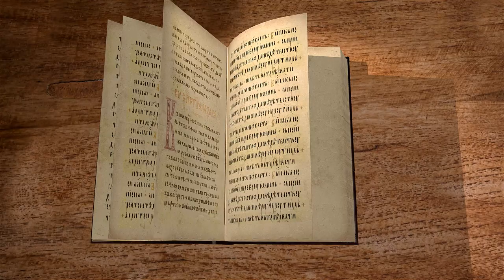Деяния Святых Апостолов. Глава 1. Протоиерей Олег Стеняев. Библия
Дея́ния апо́столов (др.-греч. Πράξεις Ἀποστόλων, лат. Actus Apostolorum или Acta Apostolorum), полное название «Деяния святых апостолов» — книга Нового Завета, повествующая о событиях, происходивших вслед за евангельскими. Автором книги является апостол от 70 Лука, написавший третье Евангелие (Евангелие от Луки). Деяния начинаются с описания события Вознесения, которым заканчивается Евангелие от Луки, тем самым показывая что связь между книгами не теряется. Деяния Святых апостолов — единственная книга Нового Завета, которая отличается тем, что происходящие в ней события рассказываются в формате исторической хроники.
О каких событиях говорится нам в первой главе Деяний апостолов?
Пролог к Феофилу.
Кто такой Феофил, к которому обращается апостол и евангелист Лука?
Что означает это имя в контексте пролога?
Почему Христос являлся 40 дней апостолам, а не вознесся сразу?
Христос - первенец из мертвых. Что это значит?
О самой главной христианской молитве.
Христос - Царь Царей. Почему?
"Я крещу вас в воде, но тот, кто идет за мною, будет крестить Вас Духом Святым и огнем."
Как это все взаимосвязано?
Почему Дух Святой не мог сойти на человечество до Воскресения Христа?
Христос есть тот, кто крестит нас Духом Святым.
Когда происходит День Рождения Церкви? И какие события можно понимать под этим?
С чем отождествляется Божественная Личность - Дух Святой?
Какое наименование получает Дух Святой?
Что происходит с апостолами, после схождения на них Духа Святого?
"Люби и делай все что хочешь" - о чем именно говорит Блаженный Августин данным изречением?
Как выбирают апостолы нового апостола вместо погибшего Иуды?
Что значит донести свидетельство Иисуса до края земли?
Кем были два мужа, которые появились сразу за Вознесением Господнем?
Что означает Гора Елеон? Почему это место имеет большую важность для происходящих событий?
Почему Апостолы перечисляются попарно?
Что такое Реймис? о чем нам говорит перечисление всех присутствующих в горнице?
Об избрании апостола Матфия.
Земля смерти Иуды называется Акелдама. Что это значит на местном наречии?
Почему подчеркивается, что новый апостол должен быть свидетелем Воскресения Христа?
Избирается человек по имени Матфий.